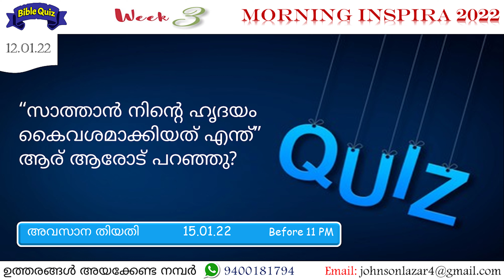Morning Inspira|January 12|Day 12|Jose K V|Episode 377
Morning Inspira - Motivating Towards Maturity
January - 12
Day - 12
Episode - 377
Jose K V

വായന ഭാഗങ്ങൾ
1. ഉല്പത്തി (Genesis) 18
2. നെഹെമ്യാവ് (Nehemiah) 3
3. മത്തായി (Mathews) 5: 27 - 32
4. അപ്പോസ്തല. (Acts) 5: 1 - 11

ഇന്നത്തെ ചോദ്യം
സാത്താൻ നിന്റെ ഹൃദയം കൈവശമാക്കിയത് എന്ത്?' ആര് ആരോട് പറഞ്ഞു?

ഉത്തരങ്ങൾ അയക്കേണ്ട ഫോർമാറ്റ്:
Name:
Place
Date:
Answer:

ശരിയുത്തരങ്ങൾ
January 1 - ഉല്പ : 2:12, എസ്രാ . 1:6
January 2 - തെറ്റ്, ഉല്പ. 3:20 മത്തായി: 1:22, അപ്പൊ: 1:19
January 3 - കിഴക്ക് (ഉൽ: 4:16, മത്താ.2:2)
January 4 - അസ്നപ്പാർ (എസ്രാ 4.10 )
January 5 - നോഹ . ഉൽ: 6:22
January 6 - എസ്ര 6.5 , അപ്പൊ. 3:6
January 7 - എസ്രാ . 7:10
January 8 - തേരഹ് . ഉൽ: 11:24 - 26